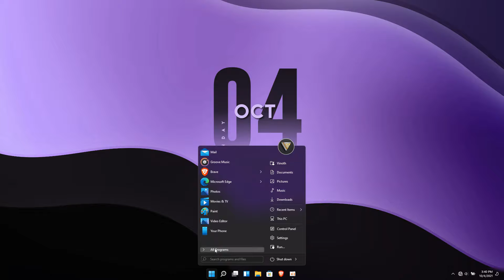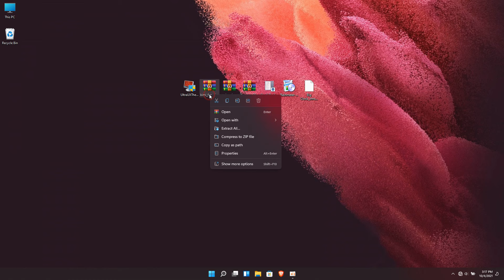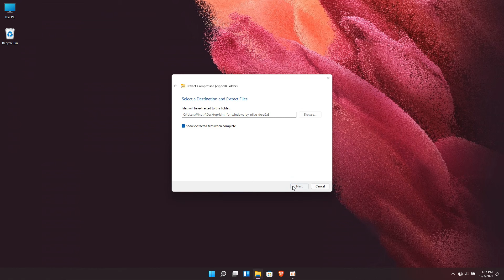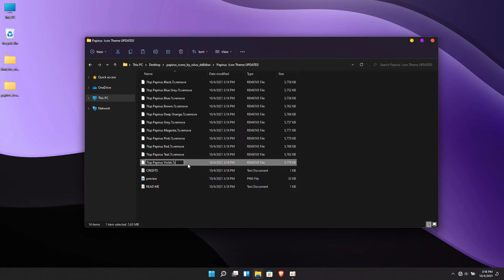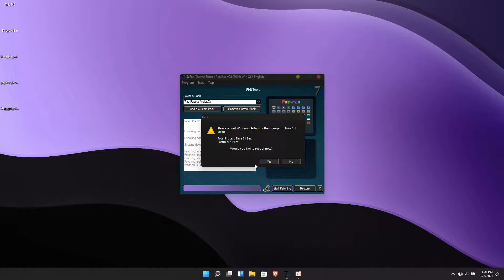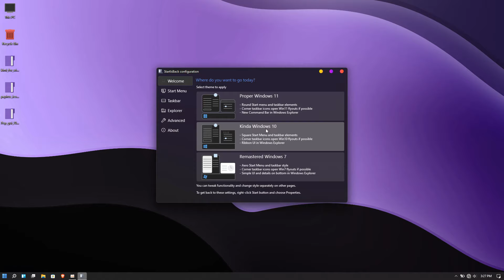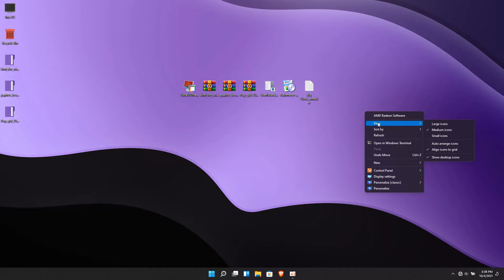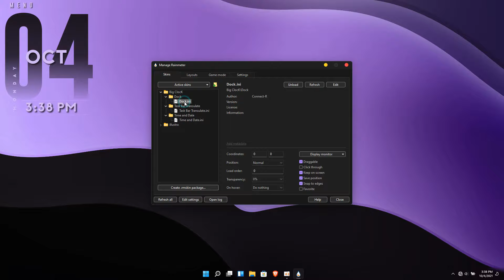New Windows 11 Theme 2021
In this video i will show you how to install this windows 11 theme give your Windows 11 desktop a elegent look. Everything used in the tutorial is free. This Theme & icon creater by niivu.

This theme  work on windows 11 & windows 10

Time line :
0:00​ - Preview
1:07 - Patch Windows 11
1:19 - Installing Theme
2:22 - Installing Icon
4:00​ - Installing Start menu
5:08​ - Installing Rainmeter
6:27​ - Final View
6:59 - The End